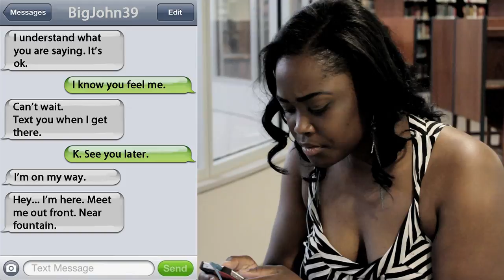Casual Acquaintance (Crime 2013)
A young, pretty college student is desperate for a way out of a dire situation.  She elicits the help of an on-line friend, but she may not be the victim that the she seems...

"Casual Acquaintance"
Starring Dominique Reid
with James Billingsley
Georgetta Buggs
Kenya Sanford
and Marcus Tolbert
Written by Aki Aitos and Amanda Howard
Produced and Directed by Aki Aitos